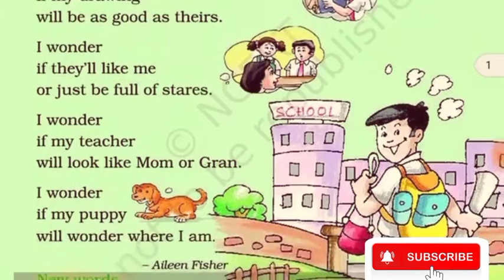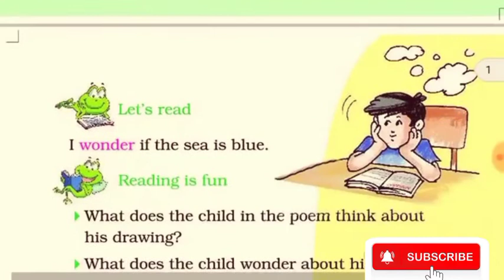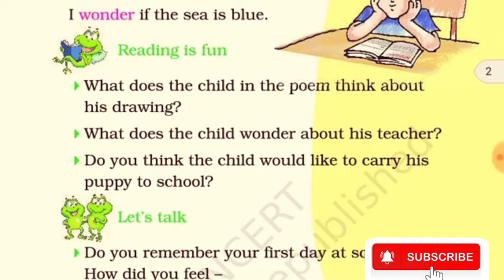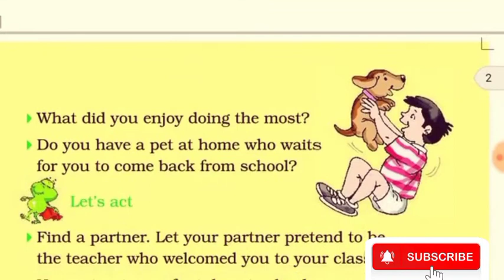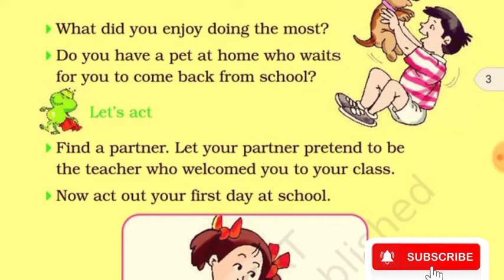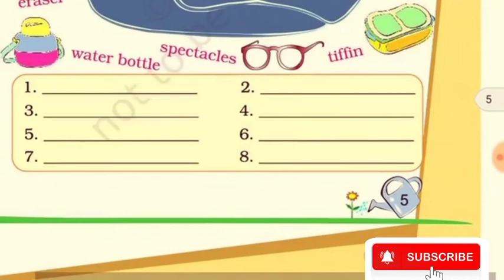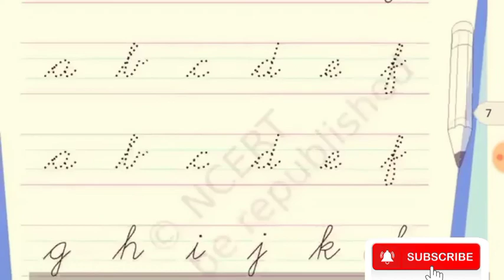NCERT ENGLISH 2nd class unit-1 first day at school